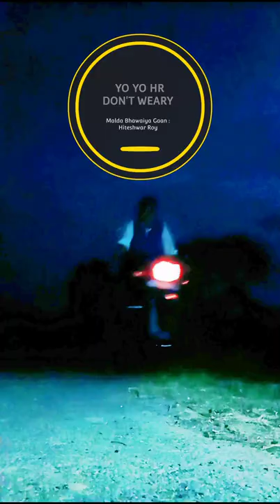Rajbongshi Bhawaiya Gaan - I Love You | Rajbongshi Song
Rajbongshi Bhawaiya Gaan - I Love You | Rajbongshi Gaan | Rajbongshi Song | Bhawaiya Gaan
Classic Bhawaiya Gaan Video, Bhawaiya Gaan Bangla, Bhawaiya Gaan Uttar Banga, Bhawaiya Gaan Bhalo Bhalo which is an all time favorite Bhawaiya Gaan. This Songs represents our Bhawaiya & Uttar Bangla culture. ♥️
Song Name -  Rajbongshi Bhawaiya Gaan - I Love You | Rajbongshi Gaan | Rajbongshi Song | Bhawaiya Gaan

Your Quares :

    YOUTUBE CHENNEL MALDA BHAWAIYA
     ________I am Your Loyal Friend ___________
                         Hiteshwar Roy
This is a Goalpariya Bhawaiya Gaan, Uttar Bangla Bhawaiya Gaan, Bangladeshi Bhawaiya Gaan & Bhatiali Bhawaiya Gaan. In this song we express our happy life, sad life all of our Bangla Bhawaiya World.

পূজায়, মেলায় পড়বে গান নিতে কল করুন